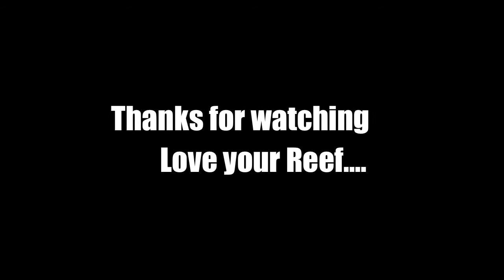reef update - Rhymons Reef 06/05/13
This is a video of my Reef tank, it is a 40 gallon sumped custom build by Ocean Displays.

Burial on the presidio banks